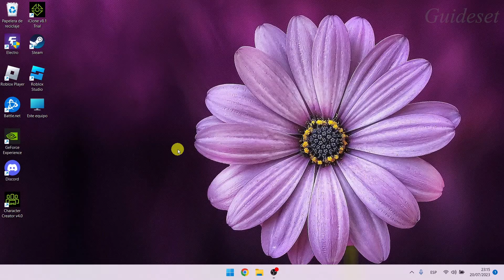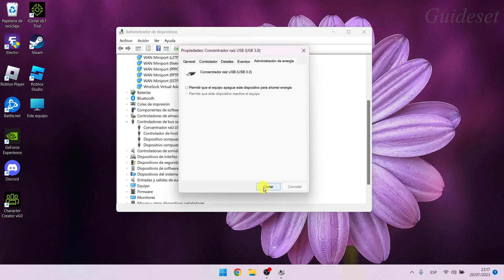Cómo Solucionar Un Problema De Dispositivo De Almacenamiento Masivo USB | Paso a paso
Cómo solucionar un problema de dispositivo de almacenamiento masivo USB
En este video, aprenderá cómo solucionar el problema "Dispositivo de almacenamiento masivo USB" paso a paso. Solucionar el problema del "dispositivo de almacenamiento masivo USB" es muy fácil y puede hacerlo fácilmente con este tutorial.